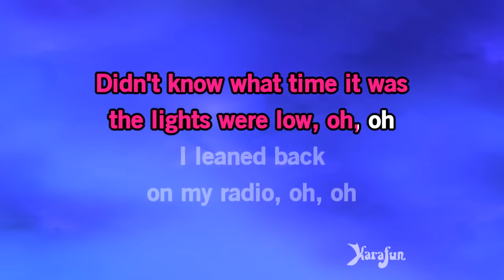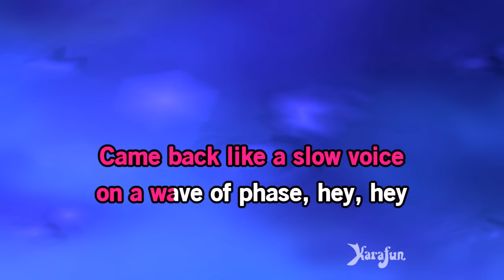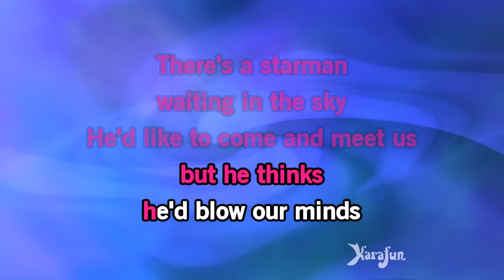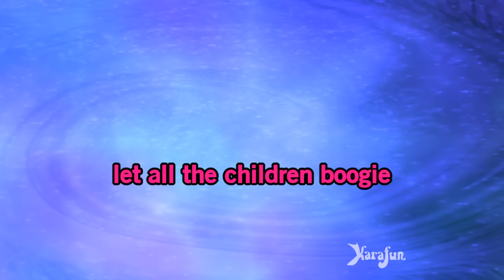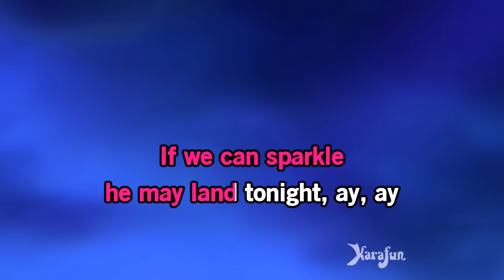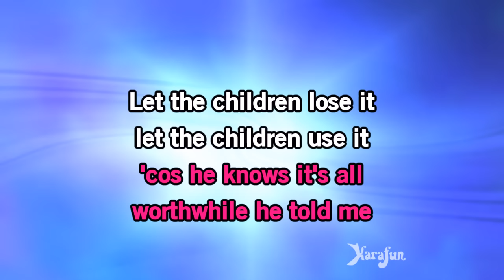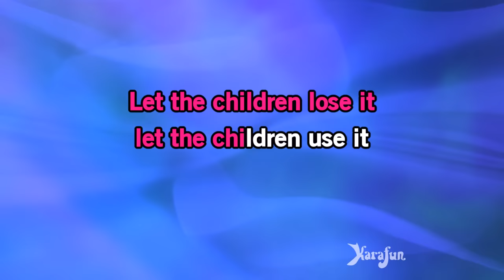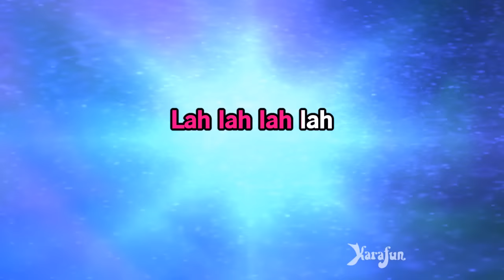Starman - David Bowie | Karaoke Version | KaraFun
ℹ️ This version contains a low volume vocal guide to help you learn the song. The karaoke version without the vocal guide is available This recording is a cover of Starman as made famous by David Bowie. This version is not the original version, and is not performed by David Bowie. This instrumental/playback version contains a vocal guide, the lyrics and backing vocals.